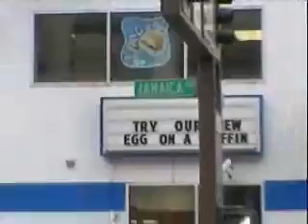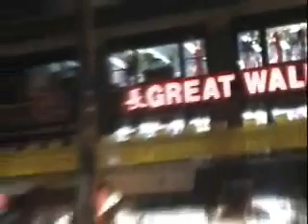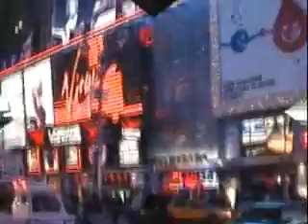KAMAKACCI PROMO VIDEO ...NEW YORK,DON DIVA MAGAZIN SMACK DVD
a quick promo..we hustle hard!!
shoutouts from, DON DIVA MAGAZINE, jr writer, saga, dipset,Brownsville